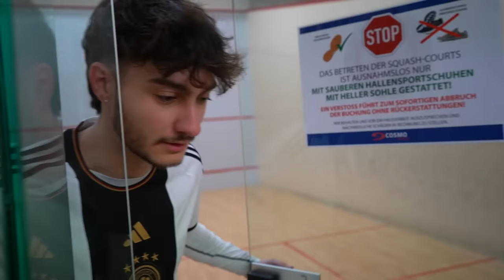LUCAS VS LARS FUßBALL OLYMPIADE!! +Bestrafung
Lucas vs Lars! 🔥 Wir battlen uns in verschiedenen Sportarten, aber alle im Fußball Style! ⚽️

► Private Links ◀︎